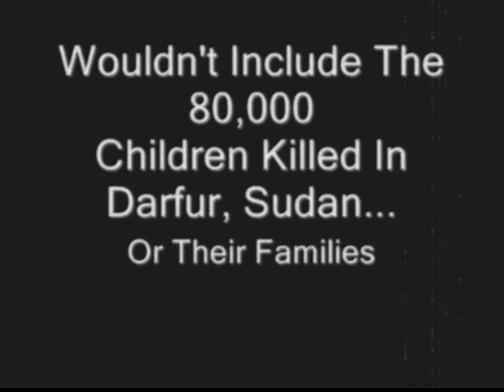Buck Fush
Protest film about the injustices done to our country and others with G.W. Bush as president